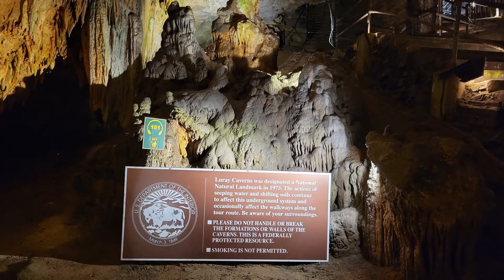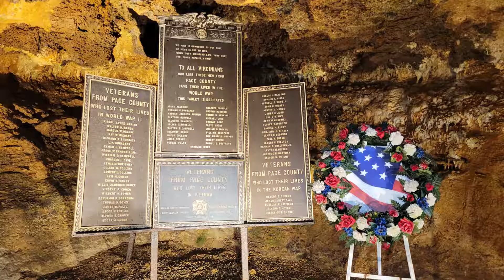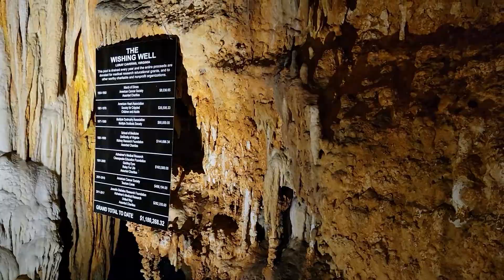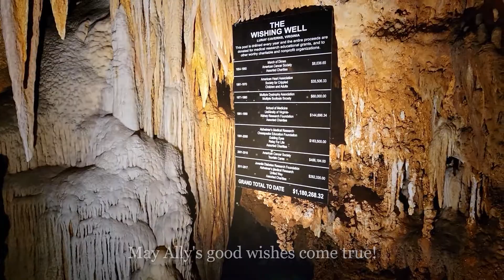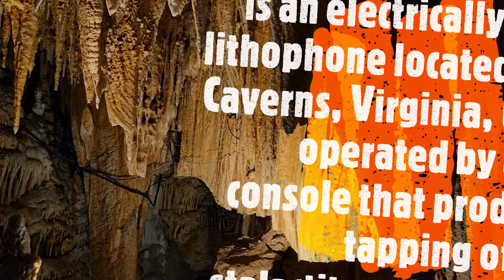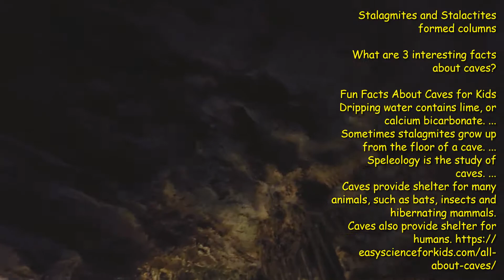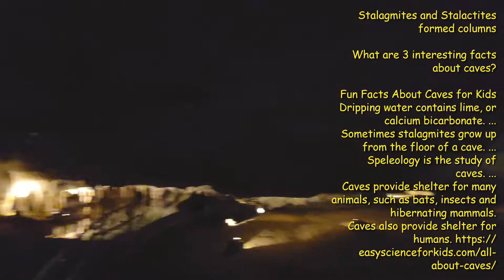AN UNDERGROUND QUARANTINE ADVENTURE at Luray Caverns! Indoor and Underground! - Part 2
Please enjoy the part two of my underground quarantine adventure at Luray Caverns.

Belat's A QUARANTINE ADVENTURE at Luray Caverns! Indoor and Underground! - Part 2
Part 2 Luray Caverns Adventure
The inside.